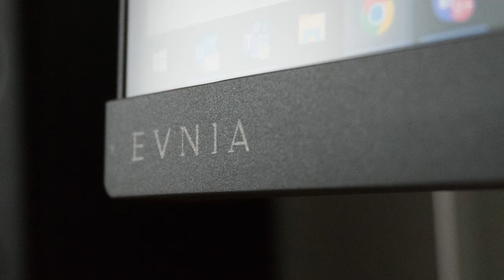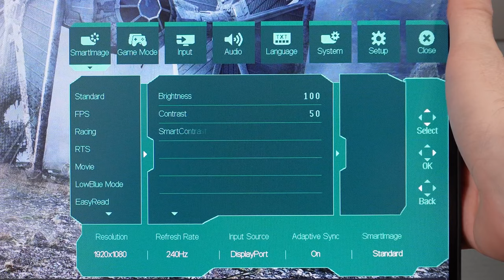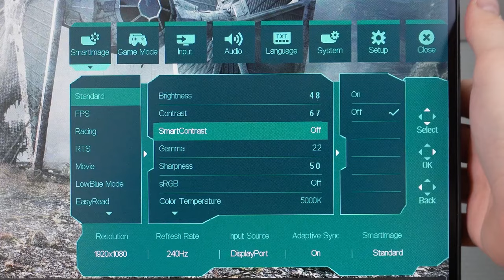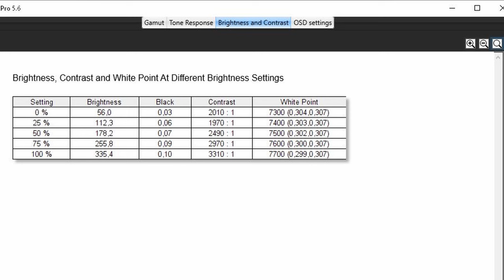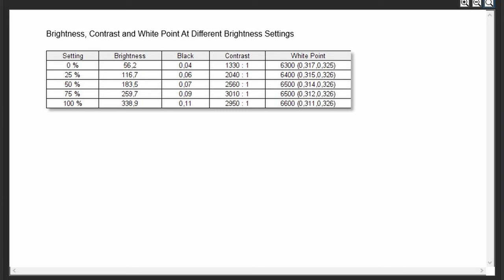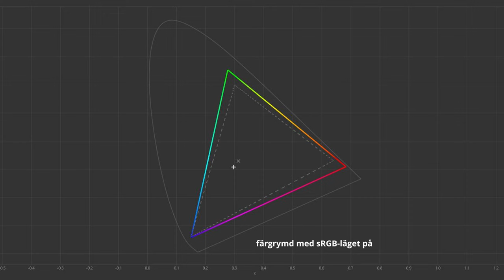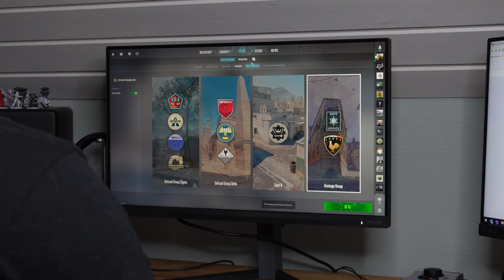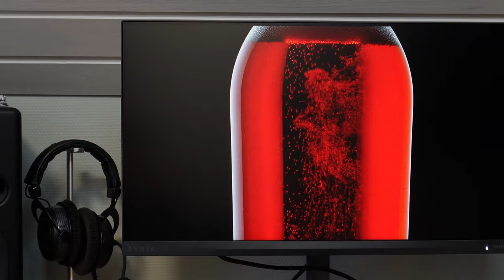Testpilot: Philips Evnia 25M2N3200W – en riktig bra och billig gamingskärm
I forumet kan du diskutera, ställa frågor och nörda dig med likasinnade. För dig som älskar datorer och hårdvara!